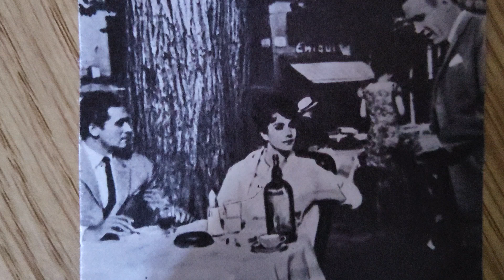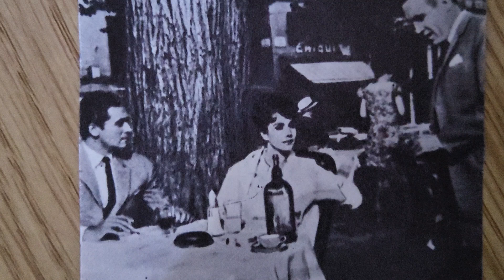Tender is the night ( film 1962 ) in 500 words